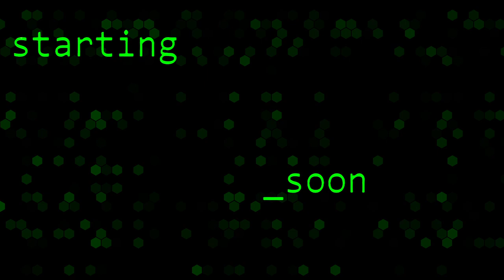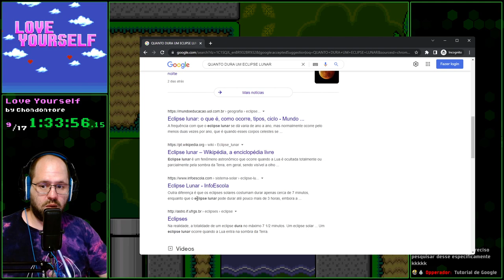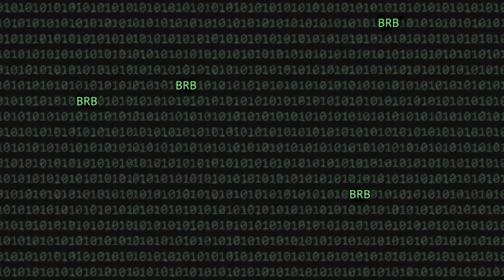Love Yourself | PT/EN